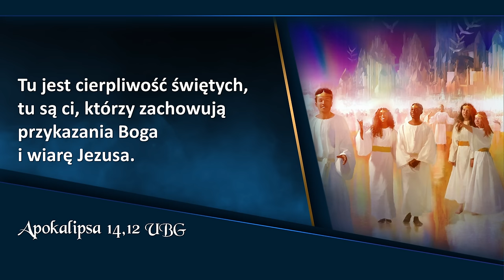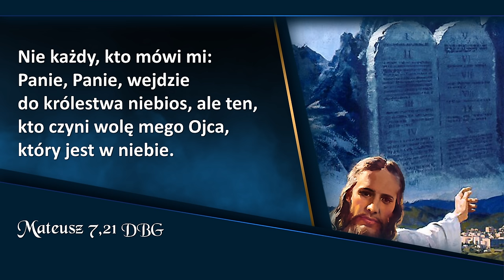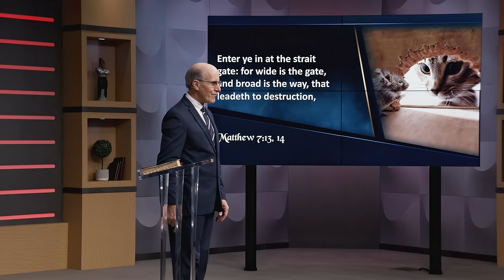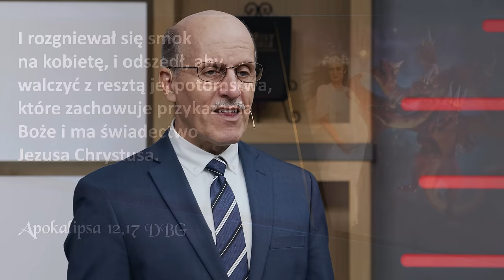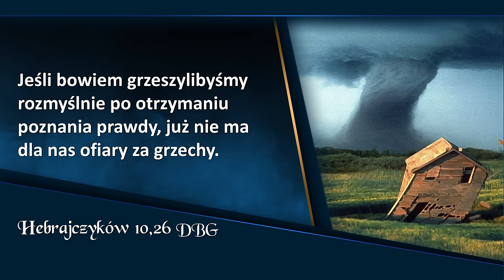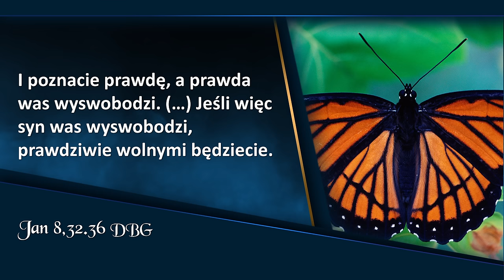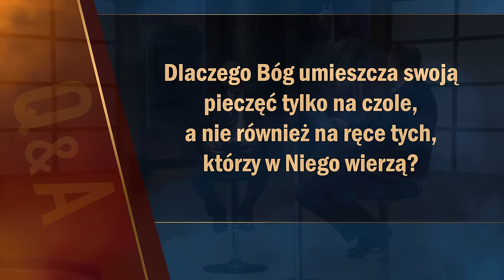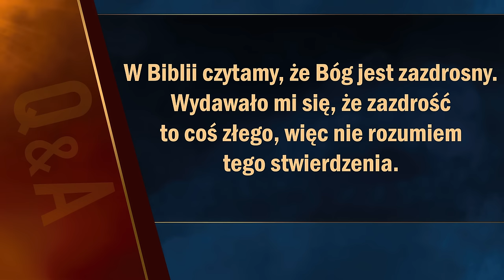Cel bogobojnych | Apokalipsa TERAZ #20